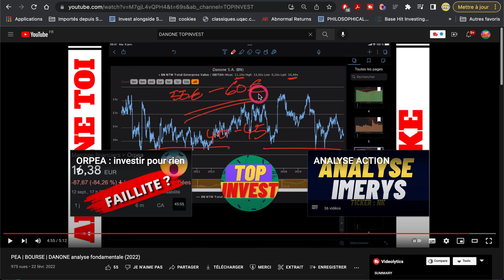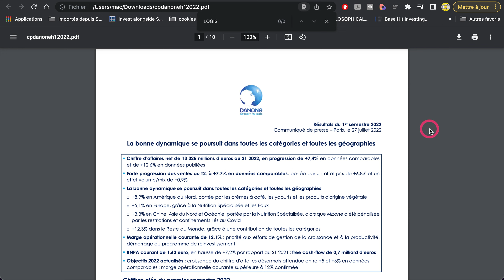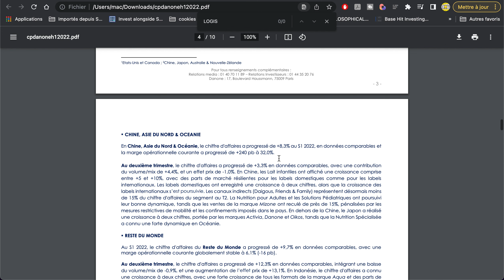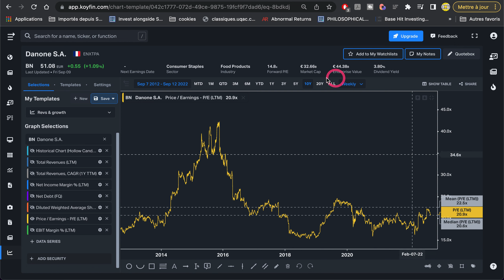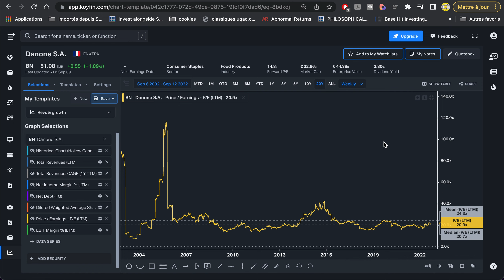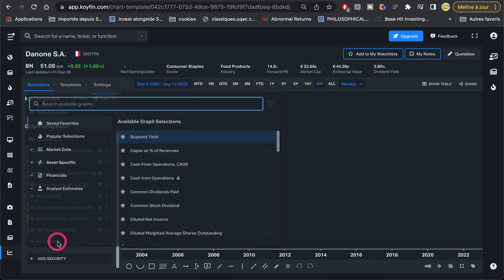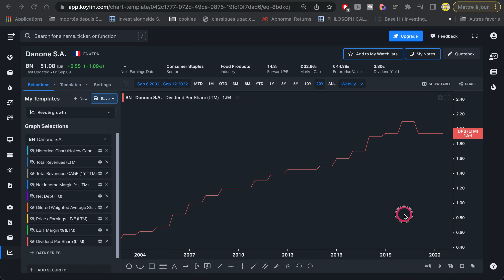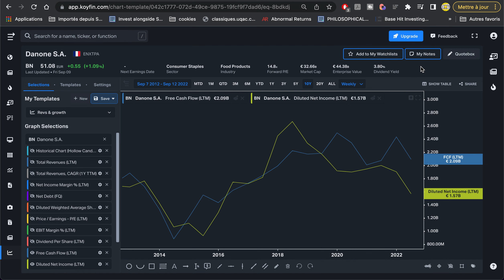DANONE : investir maintenant ?